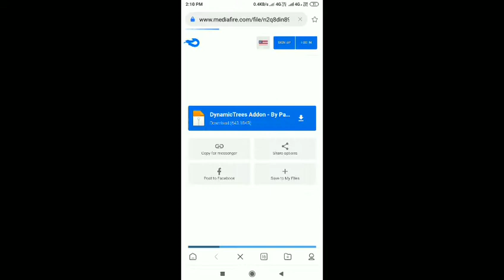How To Download Physics Mod In Minecraft PE